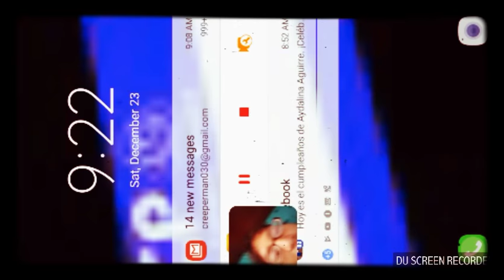ORCA WHALE ATTACKS